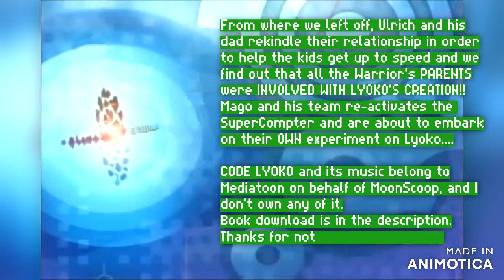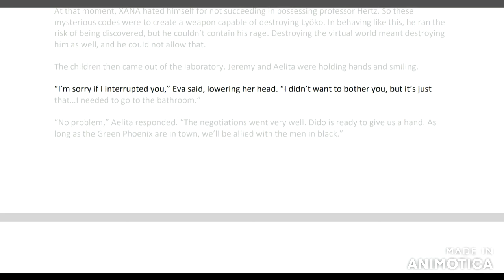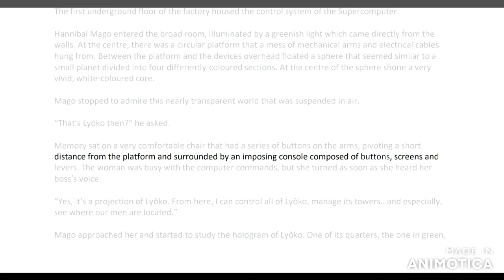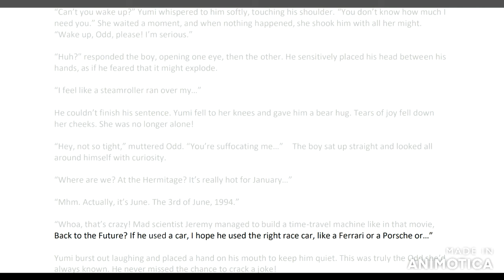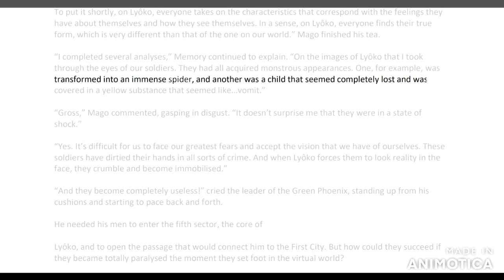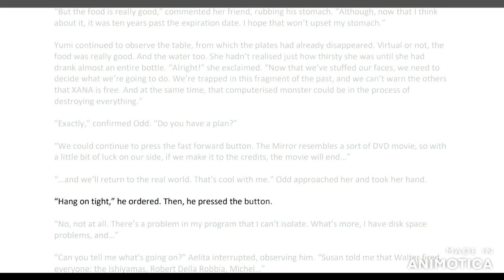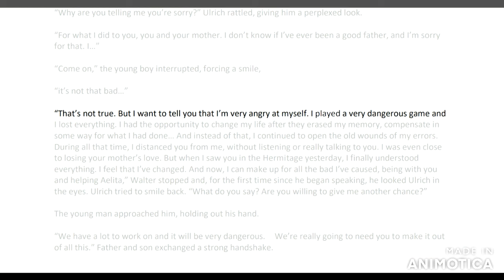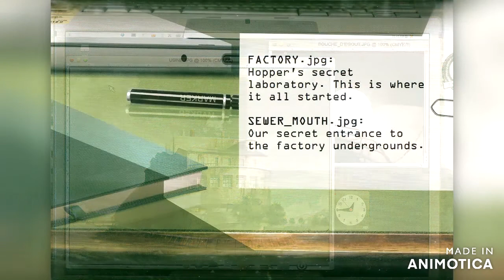Things are getting WEIRD... | Code Lyoko Book 3 Ch 7+8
Shout out to the Fan-Translators and crew at codelyoko.fr for keeping the community going!
Code Lyoko theme song, music and snippets belong to Mediatoon, on behalf of MoonScoop.

Odd finally wakes up and back to his normal self, things in Hopper's past are about to finish off, and Jeremy and the gang are getting things ready!! :3